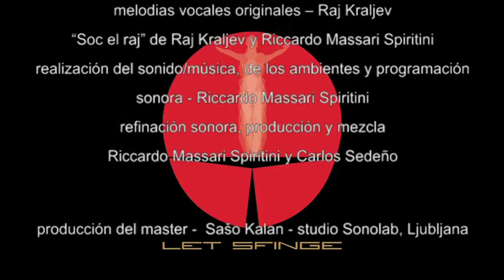El vuelo de la Esfinge - El Evento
EL EVENTO

El espectáculo está concebido como una intimidad monumental puesta en escena y abierta a todo tipo de público. Está puesto en una estructura esférica cuyas dimensiones permiten ser ubicada en diversos tipos de espacios, en interior de naves grandes o en espacios abiertos como plazas o parques de ciudades. Eso nos permite submergirse en una atmósfera única y disfrutar de un viaje que transporta al espectador al interior de su dimensión íntima.